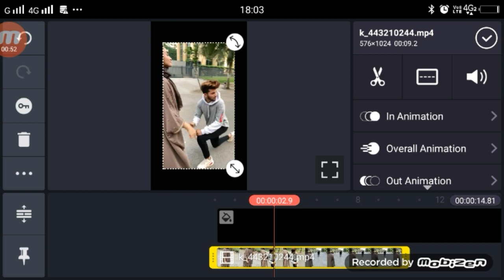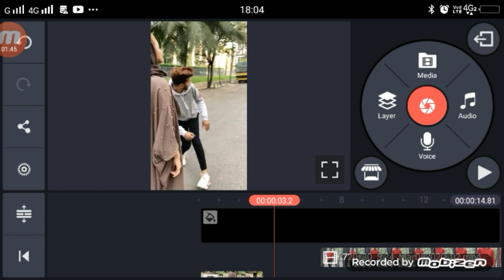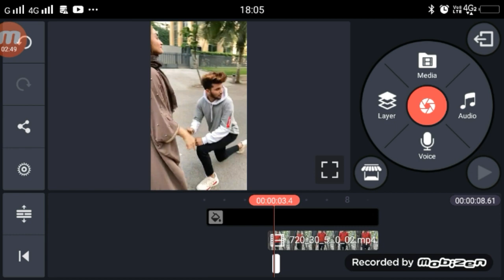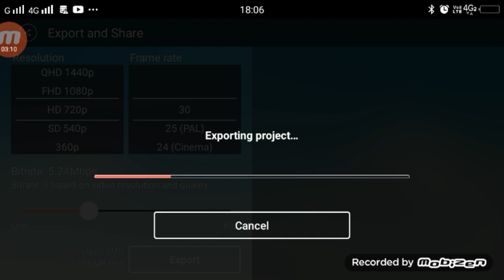mera mahbub mera sanam aa raha hai tiktok | tiktok new trend | girl vfx tutorial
►your question
mera mahbub mera sanam aa raha hai tiktok,
tiktok mera mahbub mera sanam aa raha hai ,
mera mahbub mera sanam aa raha hai tiktok tutorial,
mera mahbub mera sanam aa raha hai tiktok girl vfx,
mera mahbub mera sanam aa raha hai video kiase banaye,
mera mahbub mera sanam aa raha hai video editing,
girl vfx tutorial mera mahbub mera sanam aa raha hai,
mera mahbub mera sanam aa raha hai viral song tiktok ,
mera mahbub mera sanam aa raha hai new trend titkok,

1.  TikTok New Trend Video
2. TikTok New Trend Video
3 TikTok New Trending VFX Tutorial
4 TikTok Video Tutorial
5 TikTok Trending video Tutorial
6 TikTok New Trending VFX Tutorial
7 TikTik Tutorial
8 TikTok Editing Video

My Camera :-
My Mic :-
My Tripod :-. . .